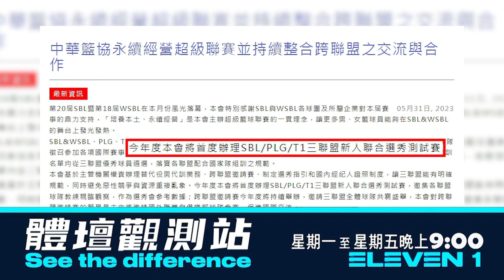【體壇觀測站預告⚾️】06/09 你以為今晚只有棒球嗎？no網球籃球一次送上！還有單元別錯過！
更多精彩賽事
請鎖定ELEVEN體育家族
司波特運動休閒頻道